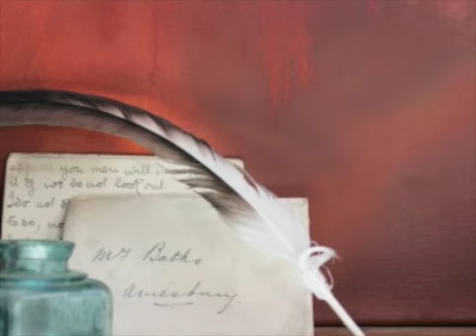Pride & Prejudice Audiobook Part 44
This book is in the public domain enjoy and comment!